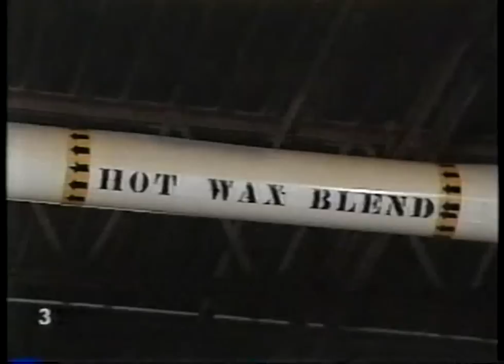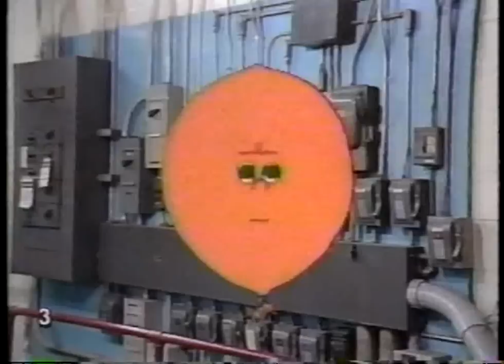Here's How #3 - Crayons & markers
How crayons & markers are made. "Here's How" children's science videos show how things are made.